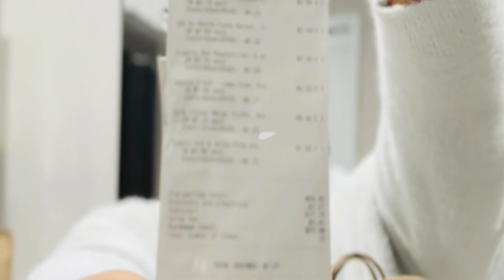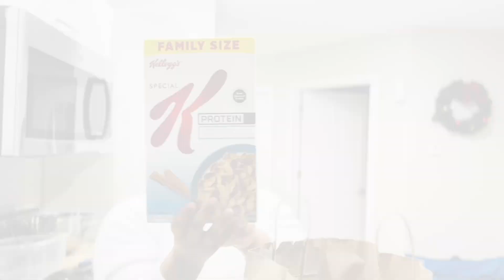VLOG | Plant based items from Amazon fresh | having fun in the snow + Eating a Healthy meal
lets get to 3k Rose lovers SUPPORTERS❤️